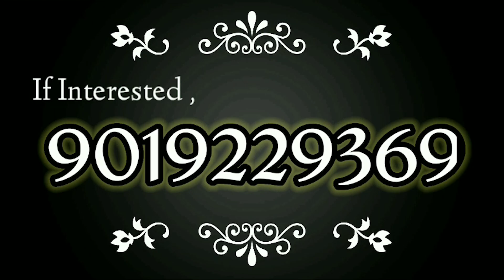ಚಿಕ್ಕೋಡಿ : ಕರಾಳ ದಿನಾಚರಣೆಗೆ ಅವಕಾಶ ಬೇಡ ಕರವೇಯಿಂದ ಮನವಿ